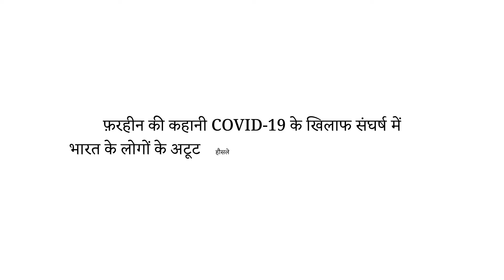जानिए कैसे 175 गाँवों में COVID-19 के प्रति जागरूकता ला रही हैं फ़रहीन!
रेडियो मेवात की कॉरेस्पोंडेंट फ़रहीन ने अपनी टीम के साथ मिलकर COVID-19 और टीकाकरण से जुड़ी अफवाहों को दूर किया और लोगों को कोविड उचित व्यवहार के प्रति जागरूक किया। उनके योगदान को देखते हुए नीति आयोग ने फ़रहीन और उनकी टीम को भारत के महावीर का दर्ज़ा दिया है।